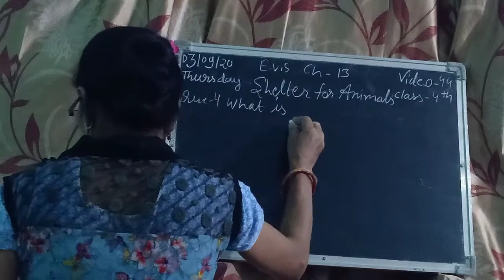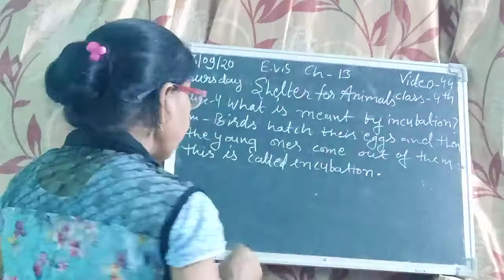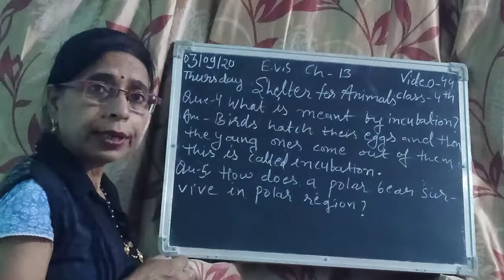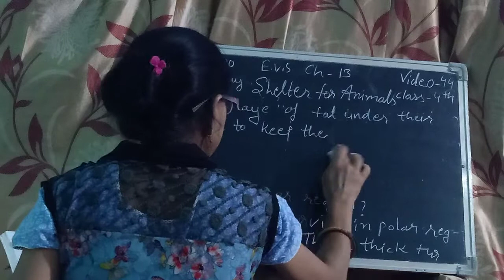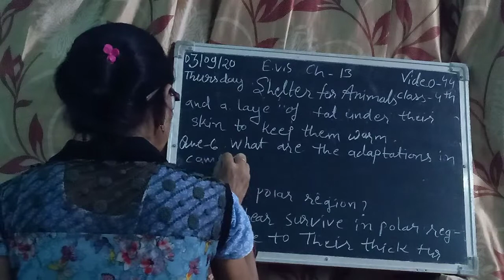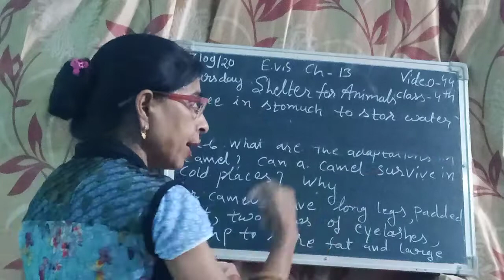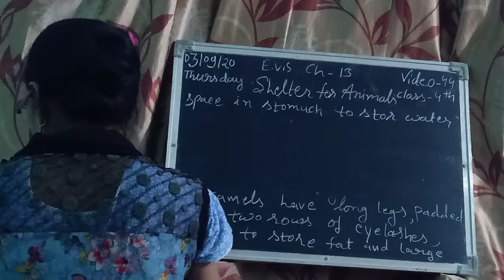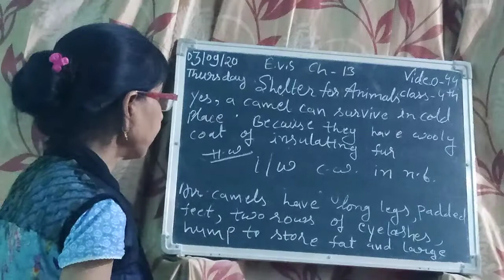CLASS 4TH EVS